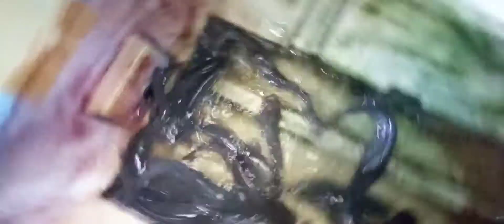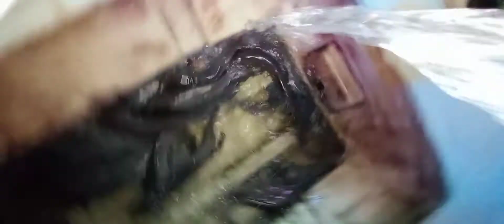Thay nước cho thùng nuôi cá trê thấy rất thích||nông nghiệp độc lạ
Nuôi cá trê trong bể nhựa có diện tích nhỏ trong gia đình Nuôi ở nhà
Nuôi cá trê trong bể nhựa Kỹ thuật nuôi cá trê trong thùng nhựa năm 2020 có diện tích nhỏ trong gia đình Nuôi ở nhà
Kênh nông nghiệp độc lạ
at home gardening, planting trees, raising fish to fight against covid-19
raising catfish in plastic containers after 4 months of care||Unusual agriculture
Today, I went to visit the new dwarf Siamese coconut garden to bear fruit very much